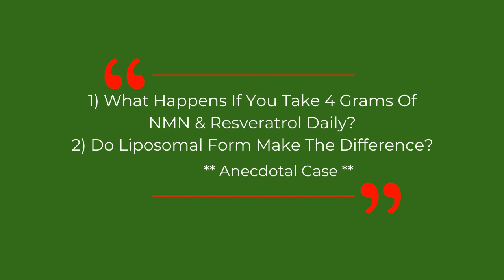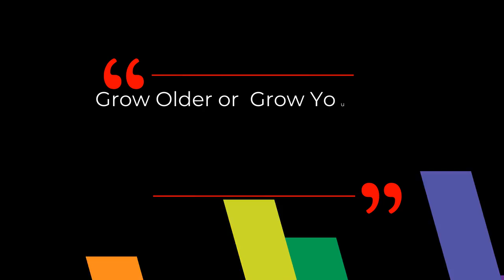DAVID SINCLAIR Interview "4 Grams Of NMN Daily, What Happens?" NMN User's Experience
NMN user reveals his experience in taking NMN 4 grams in an interview with Dr David Sinclair.  Also he talks about  his experience in taking Liposomal format as well.

NMN stands for nicotinamide mononucleotide, a molecule naturally occurring in all life forms. NMN is the direct precursor of the essential molecule nicotinamide adenine dinucleotide (NAD+) and is considered a key component to increase NAD+ levels in cells NMN plays a key role in molecular pathways that keep our body running. NAD+ is the fuel that helps sirtuins sustain genome integrity and promote DNA repair. Results from animal studies showed that raising NAD+ level in the body activates sirtuins and increases the lifespans of yeast, worms and mice. Although animal studies showed promising results in anti-aging properties, scientists are still studying how these results can translate to humans.

Dr David Sinclair is a professor in the Department of Genetics and co-director of the Paul F. Glenn Center for the Biology of Aging at Harvard Medical School, where he and his colleagues study sirtuins—protein-modifying enzymes that respond to changing NAD+ levels and to caloric restriction—as well as chromatin, energy metabolism, mitochondria, learning and memory, neurodegeneration, cancer, and cellular reprogramming.